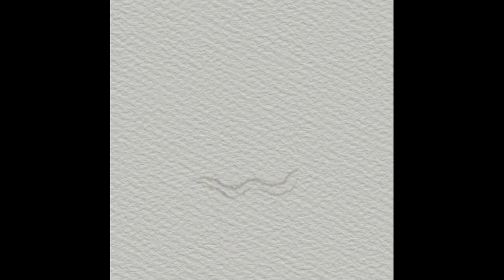Special menu for today is an ice cream sundae 🍦++ | On Procreate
Today is quite special than other passing days because I can share this menu to everyone. So please take a spoon and be ready to dig into it! :)